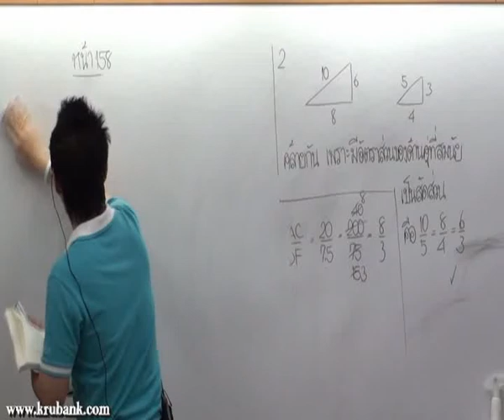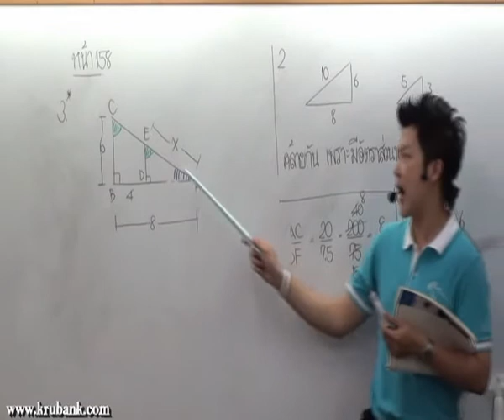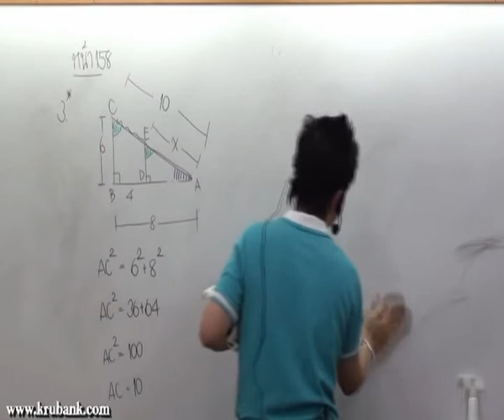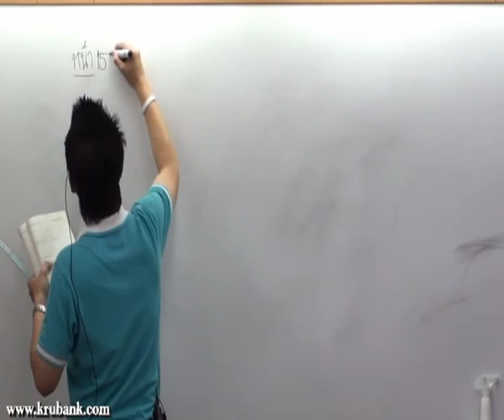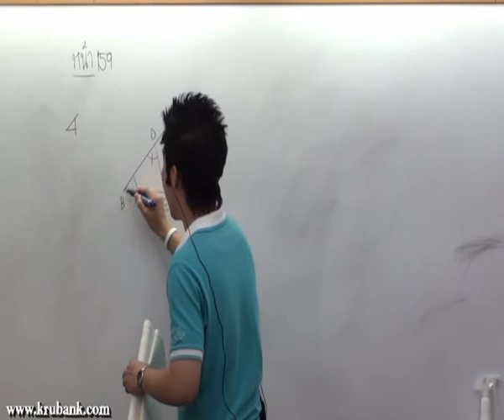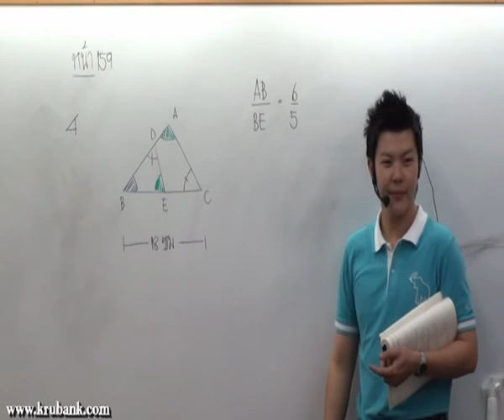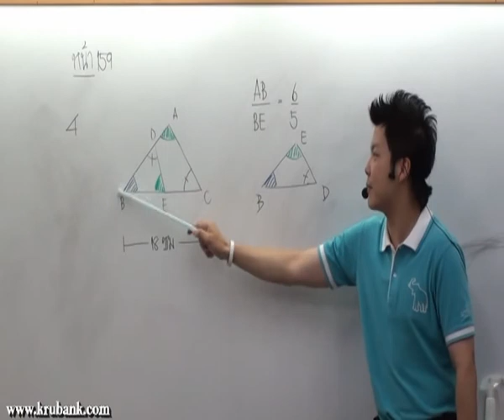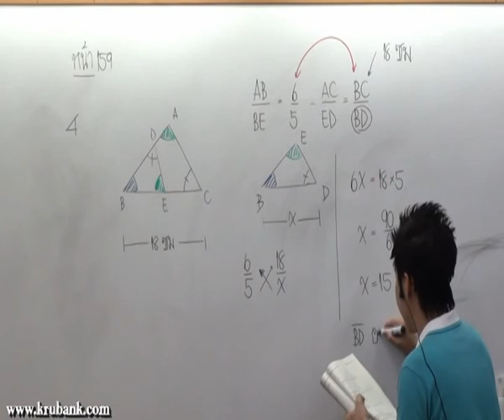ความคล้าย ม 3 คณิตศาสตร์ครูพี่แบงค์ part 36 พ ค 53